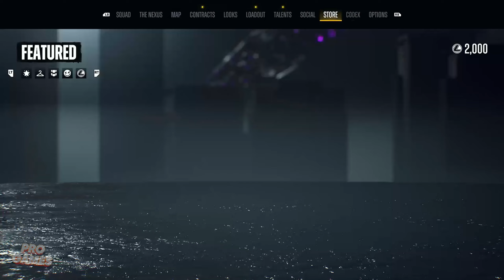Suicide Squad: Kill the Justice League #15 💢 Без комментариев 👍 Igor Games Xbox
Suicide Squad: Kill the Justice League прохождение игры на Xbox series X и без комментариев, чтобы ты полностью погрузился в сюжет игры.

Об игре Suicide Squad: Kill the Justice League 2024
Это кооперативный приключенческий экшен, события которого разворачиваются во вселенной Arkhamverse. Игроков ждет история команды отъявленных негодяев, прозванных Отрядом Самоубийц, куда входят Харли Квинн, Капитан Бумеранг, Дэдшот и Король Акул. Игроки могут играть за любых членов отряда как в одиночку, так и в кооперативе. В игре врагами выступают Бэтмен, Супермен, Флэш, Зеленый Фонарь и многие другие из вселенной DC.